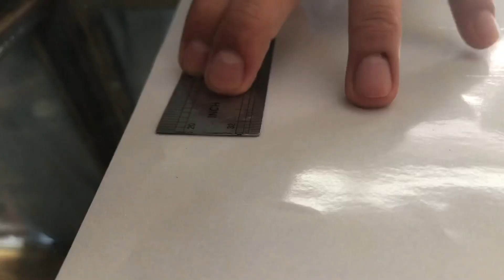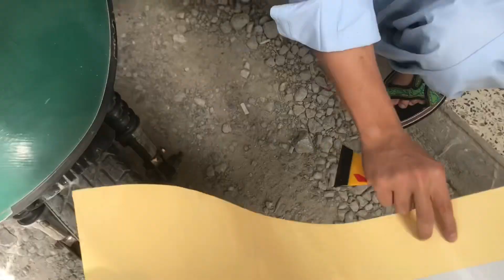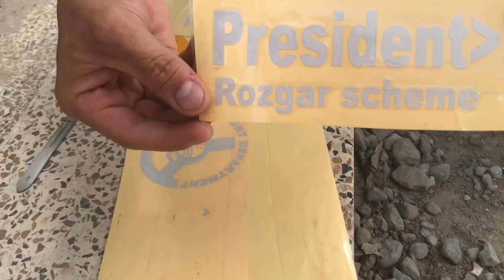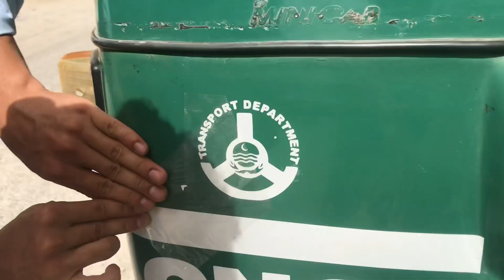Modify Your Old Rikshaw To New | Governor Arts